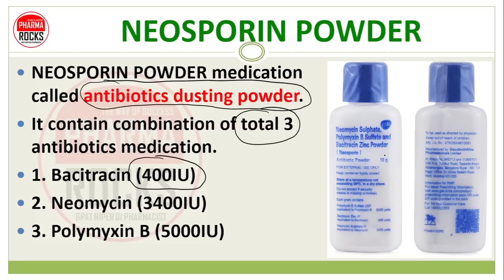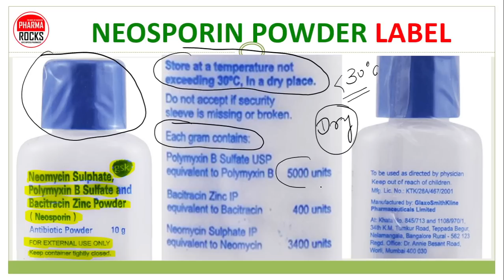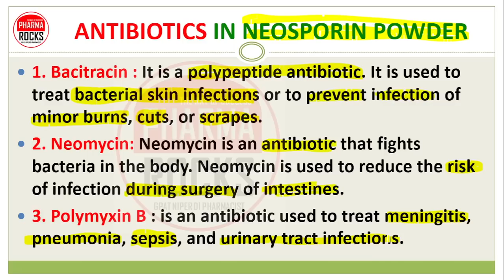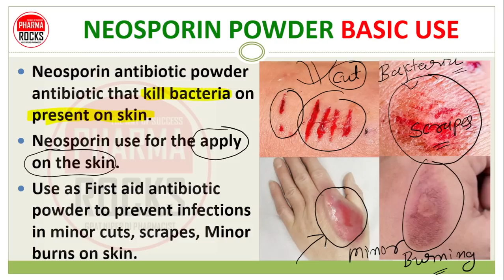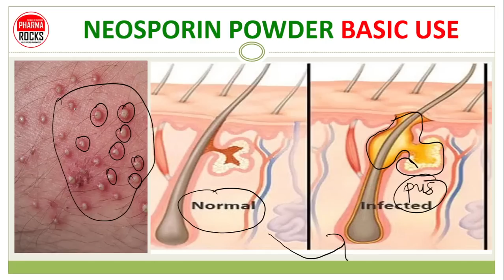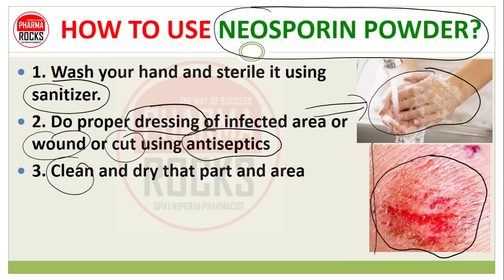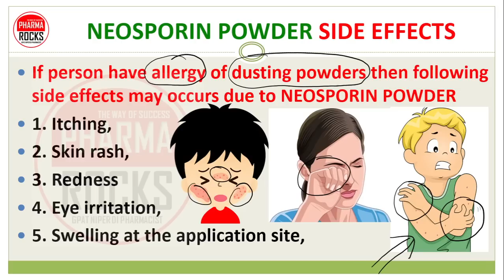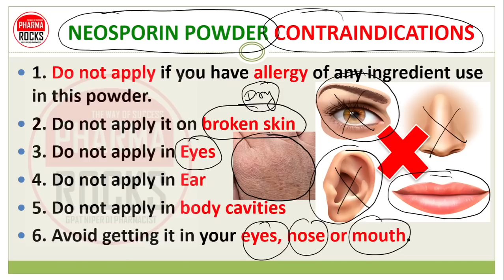NEOSPORIN POWDER, ANTIBIOTICS, USE, SIDE EFFECTS, WARNINGS, निओस्पोरिन पाउडर की जानकारी सरल भाषा में